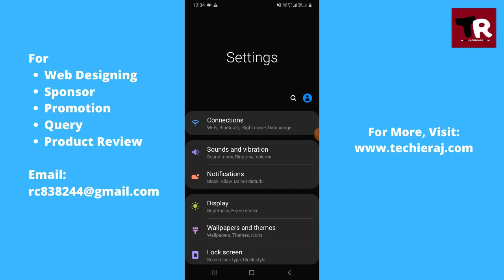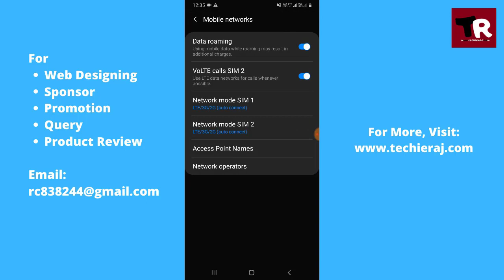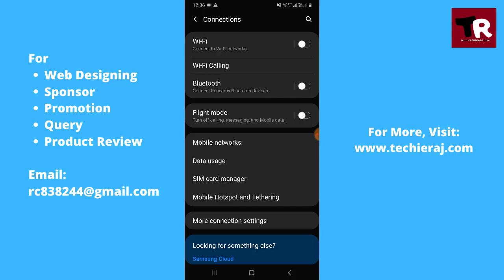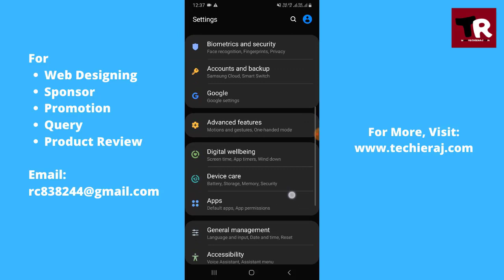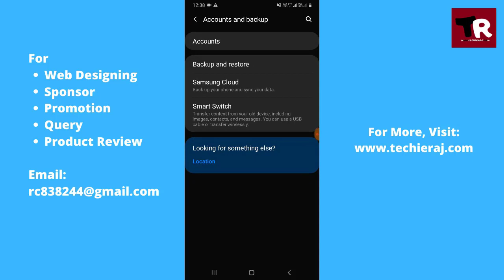Samsung Galaxy Note 10 Network Not Working & Not Showing Problem Solved